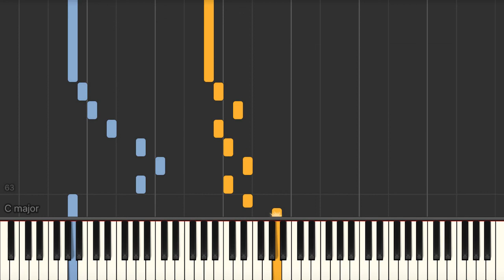Walking in the Air (The Snowman OST) – Piano tutorial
Walking in the Air (from The Snowman OST) Synthesia Piano Tutorial created by My Sheet Music Transcriptions.